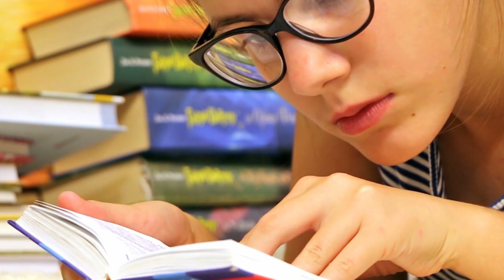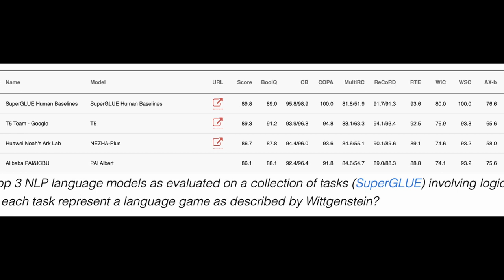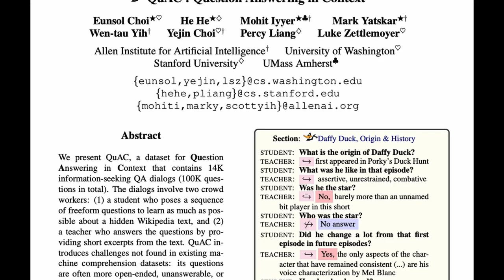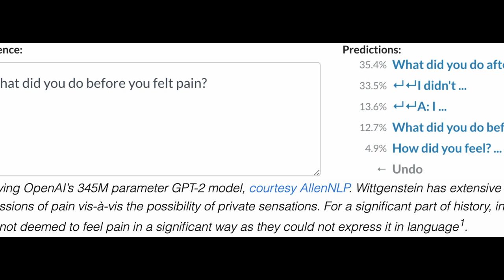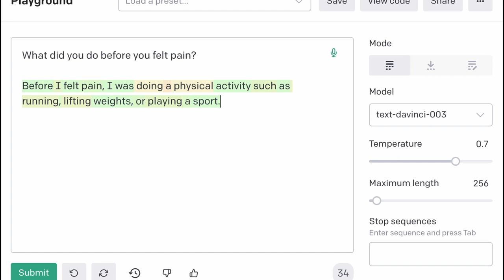The ONLY philosophy NEEDED for AI and Investing – LATEST GPT-3 Da Vinci 3 Model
00:29 Turing test
00:55 Philosophical investigations
01:51 Wittgenstein's background
02:25 Language game
03:25 Stanford SuperGLUE benchmark
04:42 Manning lab work tied to Wittgenstein's philosophy
07:11 Predictions for ML perf
08:15 Transformer target query
09:12 Beetle box
11:11 Behaviorist critique
12:24 Child development tie-in
12:54 Neural network forgetting
13:10 Singularity comment
13:44 GPT-3 update and comparison

Why investors need to think deeply about AI and investing. Reasoning from first principles to develop our philosophy of AI and investing. We review the LATEST GPT-3 Da Vinci 3 model as it relates to Wittgenstein's philosophy of language.